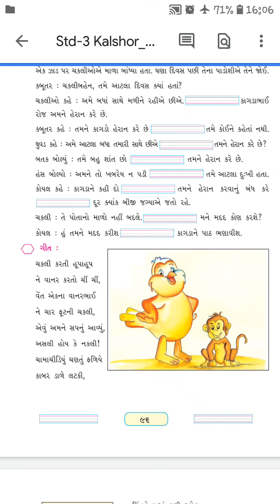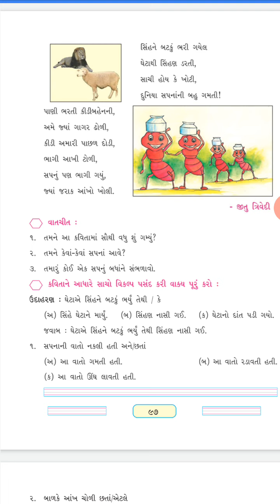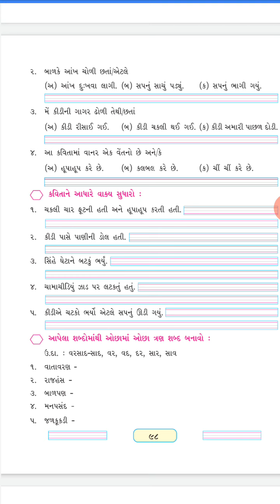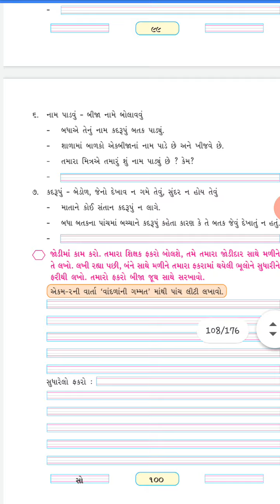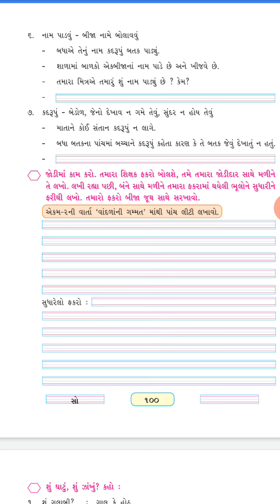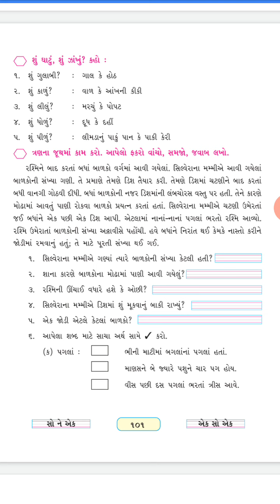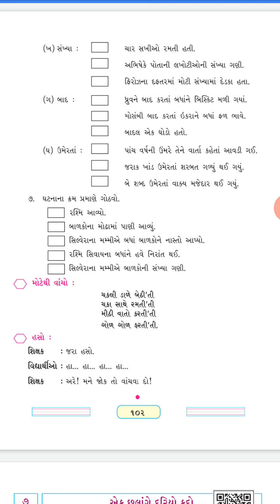Std 5 Gujarati Lesson 6 Part 3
Tr.Mamta